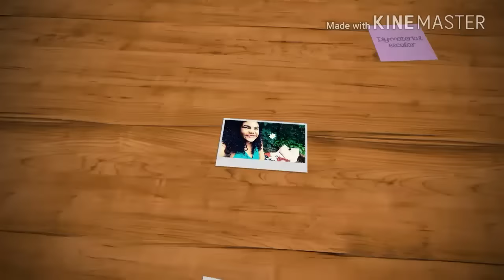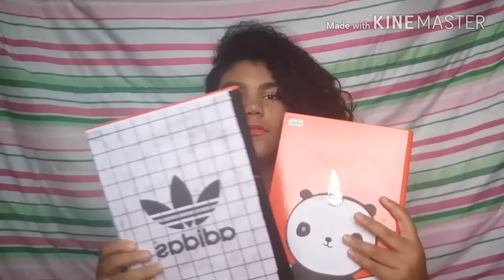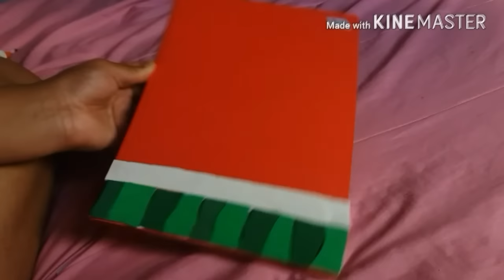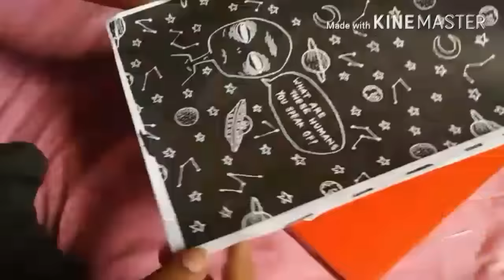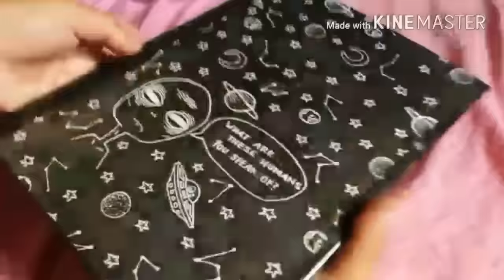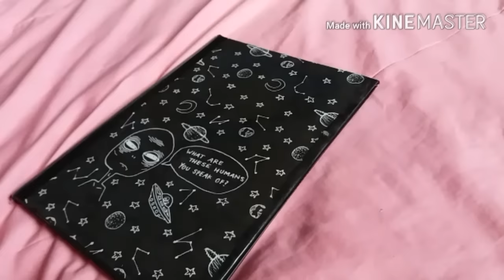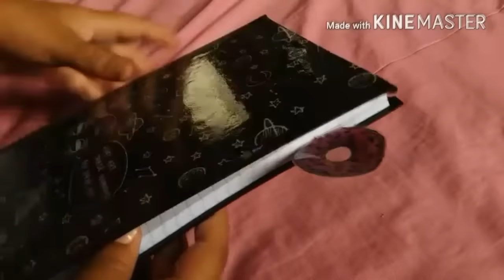DIY/CUSTOMIZAÇÃO :material escolar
hi princess,hi boys,espero q gostem do vídeo,fiz com mto carinho, genteee agradeço a todos a se inscreveram😢😢😢estou mto feliz e emocionada😂😂😂AMO VCS❤